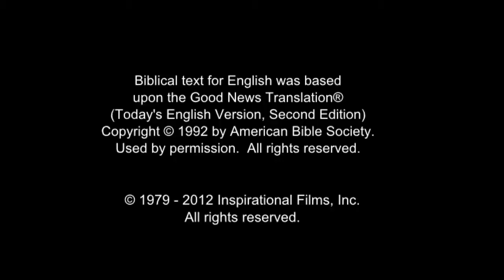JESUS, (Telugu), Invitation to Know Jesus Personally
A narrator gives an invitation to know God personally.

The invitation is open to everyone. It means turning to God and trusting Jesus with our lives and to forgive our sins. We can speak to Him in prayer when we're ready to become followers of Jesus.